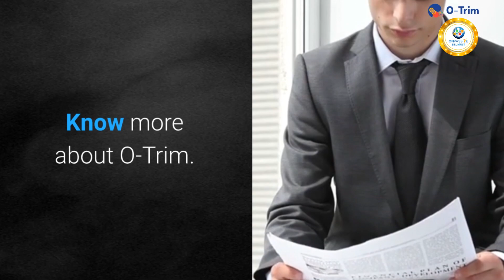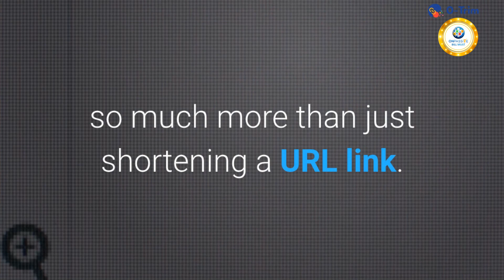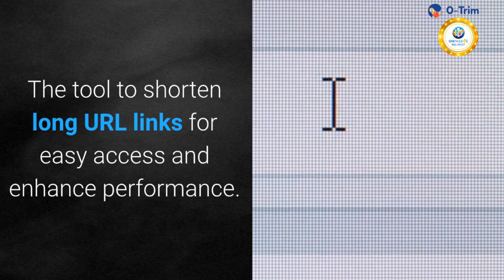OTrim IS NOT JUST A SHORTENER - Bill Must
O-Trim! size matters!
Say more than just giving a link to your post! Make every message meaningful.
Know more about O-Trim
O-Trim is a URL trimming tool created by ONPASSIVE. The tool is enriched with a unique
capacity to shorten the URL link of the given website. It makes a URL that is easy to send,
share, broadcast and publicize on social media and other platforms.
The customization of the website URL in O-Trim is needed in today's world. Most often, we
come across websites that have lengthy link address that sometimes gets broken and lost
in the plethora of a number of website information. Here, O-Trim comes in handy and gets

the job done by reducing the lengthy URL into a small one and is able to have a smooth
transition from one user to another that finally leads to a landing page on the social
media.
O-Trim is used to track URL created by a registered user and access the user's location. It
also gives an option to add an alias name to identify the shortened URL. It also helps the
users to retrieve the original URL. O-Trim provides security for the created shorten URL by
sending an email authentication for sharing to external user thereby increasing its
efficiency and usage among the customer base.
Key features of O-Trim
Present every post and message with a link to your page that is prim and adds to the value of your brand. O-Trim comes with multiple features that does so much more than just shortening a URL link.

Shorten a long URL
Add a name for the shortened URL.
Track past links and add a name to past links.
Answer support related queries in an easy way.
Search and find an alias name for the URL.
The tool to shorten long URL links for easy access and enhance performance.